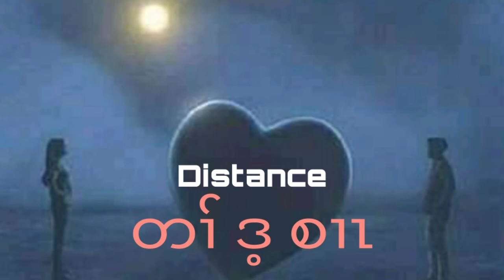Distance love karen nightcore song